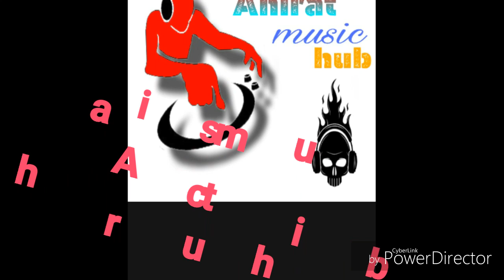subscribe stutas tune